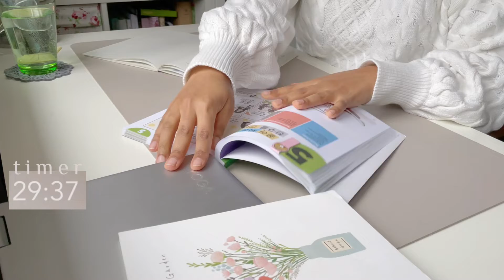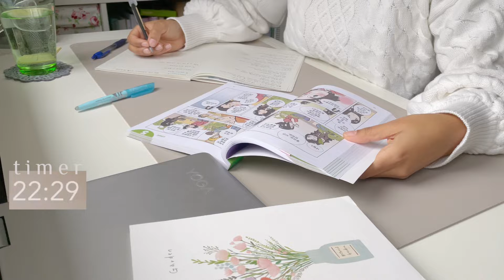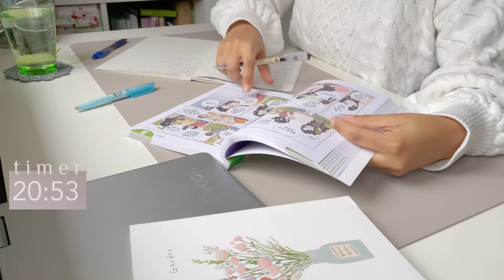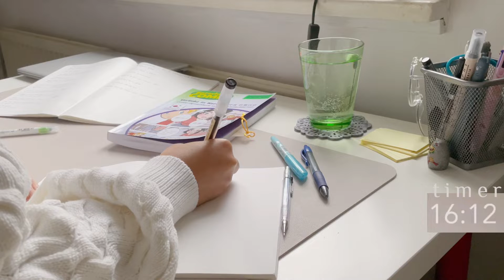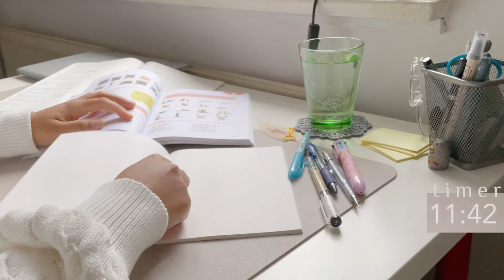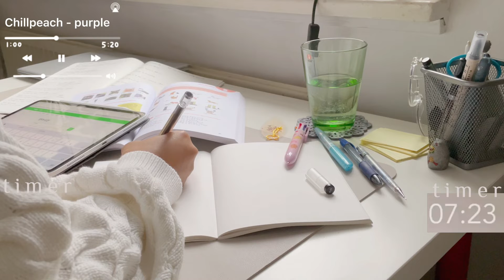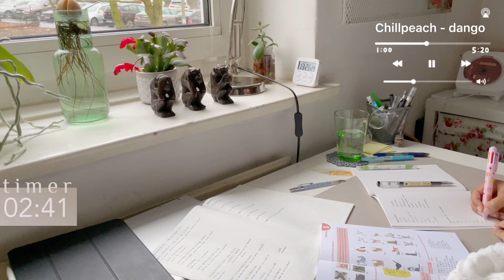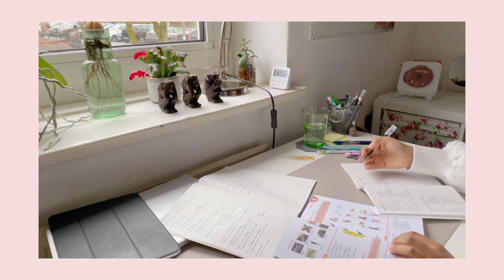30 min real-time study with me | lofi music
Hellooo study buddies,
today's video is a real-time study with me!
Most of us have at least 30 minutes a day to invest in our study goals! Even 30 minutes can go a long way, especially if we are consistent ;D

I wasn't sure which perspective would be good for a study with me so I picked three different ones.

Feel free to let me know if you would also like longer or shorter study sessions with different music

Wishing you all the best with your studies and stay healthy 💕
caro
💭 content:

00:00 intro
00:23 30 min start
30:23 30 min are over
32:51 Bye

🤍 find me!

📖 resources:
*Pons Sprachlern Comic - Verliebt in Korea

- Feeling Cozy; Little Break; Two; Only tulips; Smell of lavender; A homey; Cherish; Pinku;
Once more; Purple; Tomato fram; Dango

- Rose; Autumn; Night